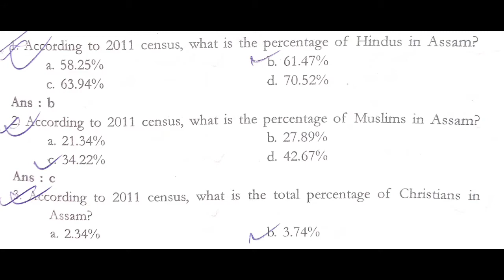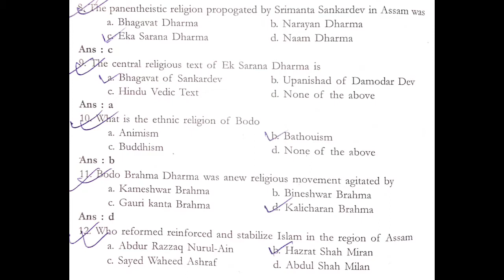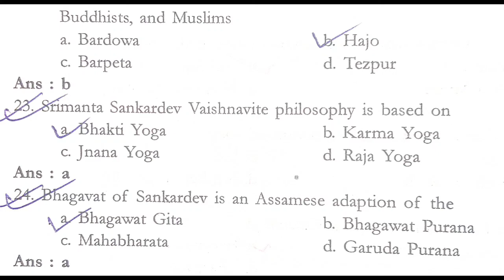RELIGION || Some Selected Questions || For All Upcoming Exams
Some Selected Questions from Assam Religion THIS YOUTUBE CHANNAL GIVES YOU ALL IMPORTANT GENERAL KNOWLADGE FROM ASSAM. CHAPTER WISE. THANK YOU🙏🙏🙏🙏